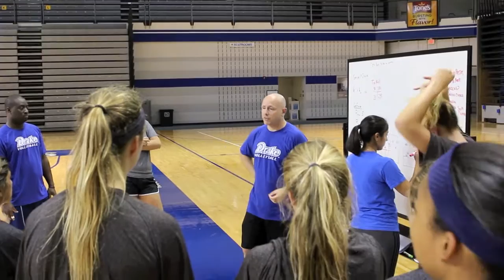2015 Drake Volleyball - Aug. 31 Update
The Bulldogs reflect on their 4-0 start to the season and preview the upcoming week's games.